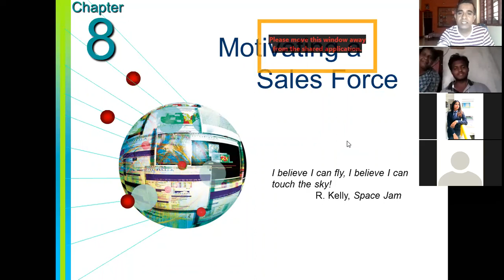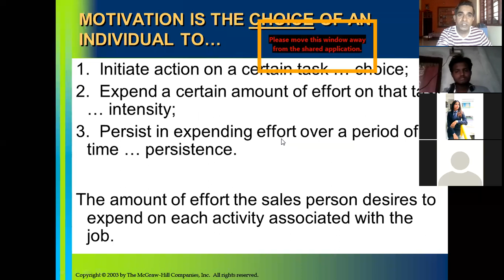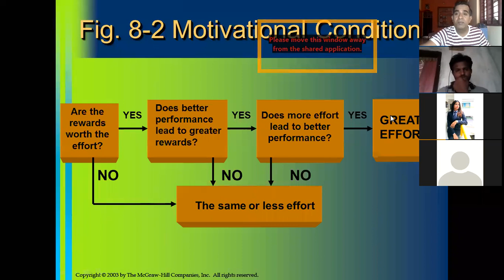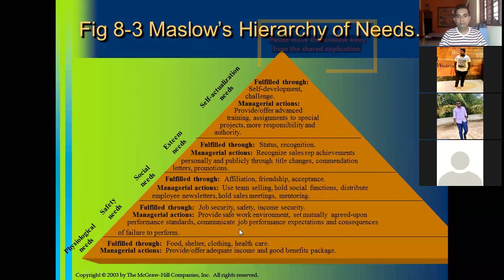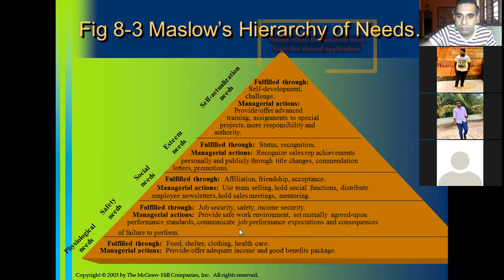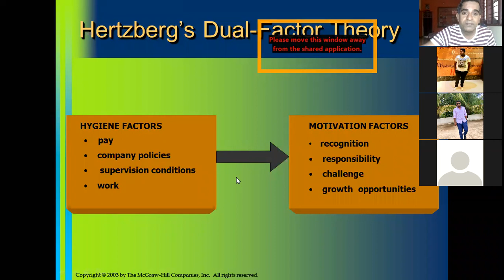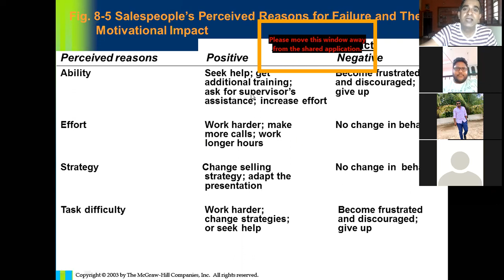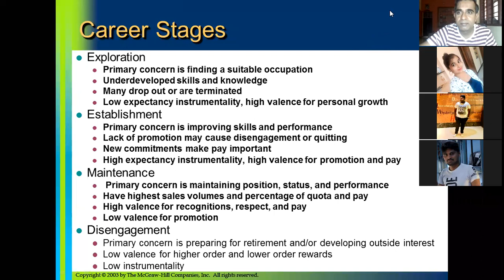Part 1 Sales Force Management Unit-III Ch 8 Motivation of a sales force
This is Part-1 of recorded video of online class conducted for MBA semester - IV Marketing students in the subject Sales Force Management Unit-III Chap 08 Motivation of a sales force. This video discusses nature of motivation, motivational conditions, theories of motivation, Salespeople’s Perceived Reasons for Failure and Their Motivational Impact, career stages of a sales representative.